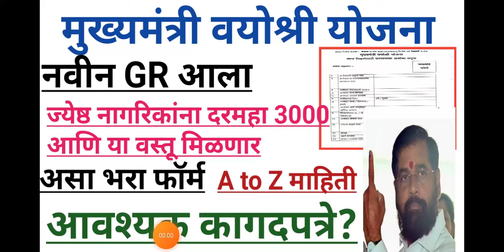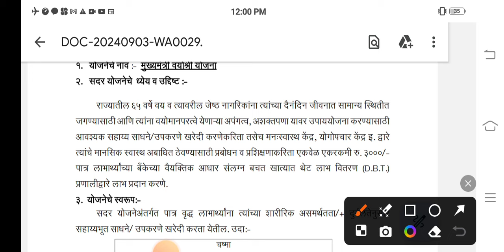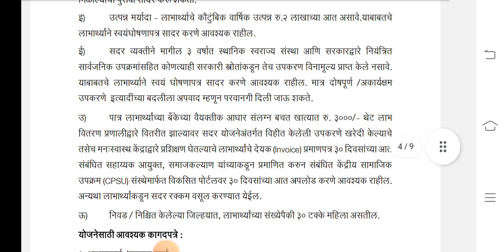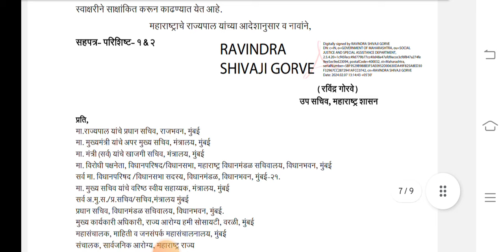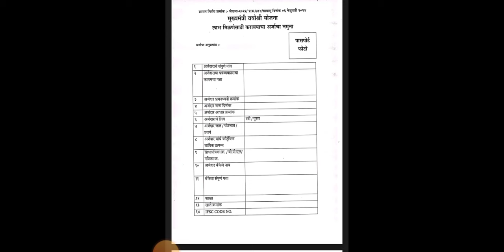मुख्यमंत्री वयोश्री योजना Mukhymantri Vayoshri Yojana Online Apply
मुख्यमंत्री वयोश्री योजना Mukhymantri Vayoshri Yojana Online Apply | Vayoshri Yojana